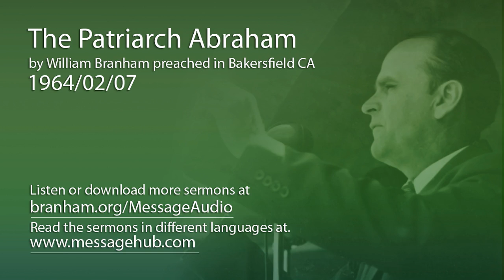The Patriarch Abraham (William Branham 64/02/07)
The Patriarch Abraham by William Branham preached in Bakersfield CA 1964/02/07